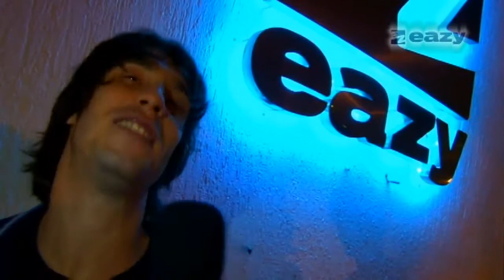Alex Kenji Industria Eazy 2010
Promoção exclusiva: Agência Snake
Imagens e edição: Nelson Lacerda